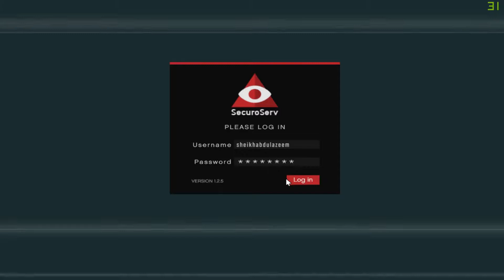GTA Auto 5 The Criminal Enterprise vehicle cargo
GTA Auto V The Criminal Enterprise Collecting Vehicle Cargo